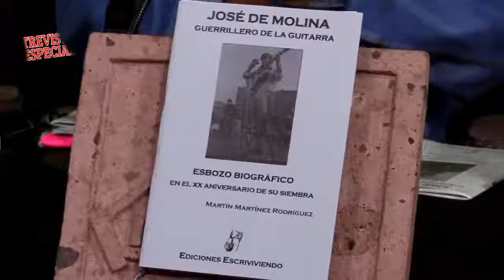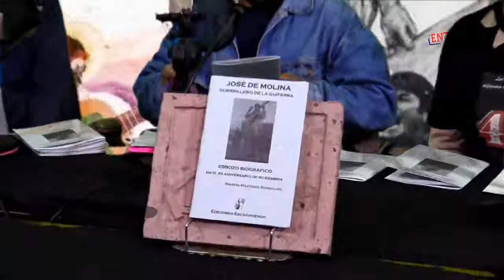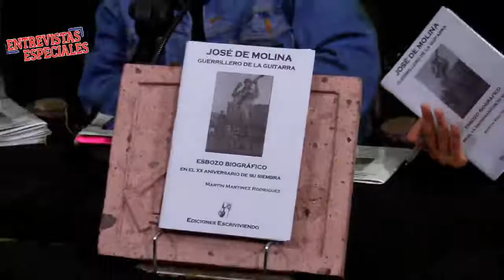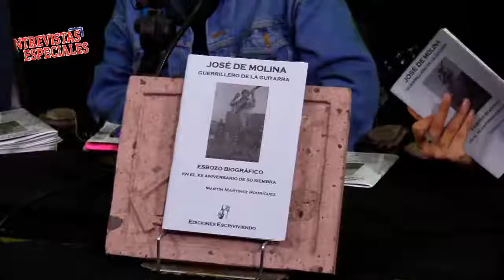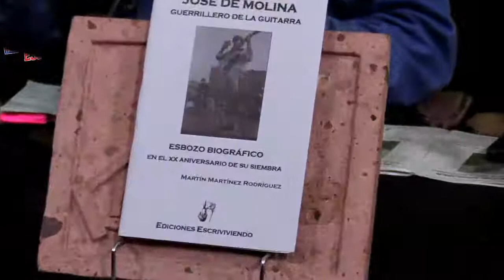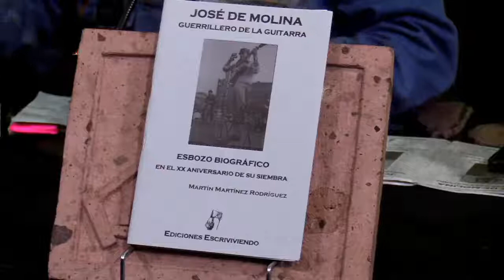Jose de Molina Homenaje de NVR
José Manuel  Dip y Martin Martinez rinden homenaje a José de Molina. Su música, su legado, su cantar